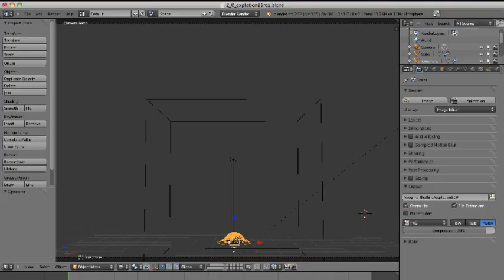The Wolf's Legend - Making of - Deconstruction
Animation by Marisa Yana - the making of my part of the animation "The Wolf's legend"